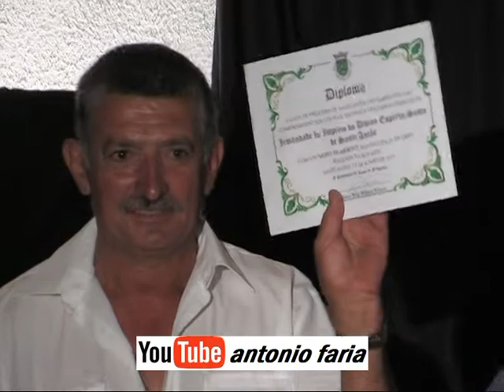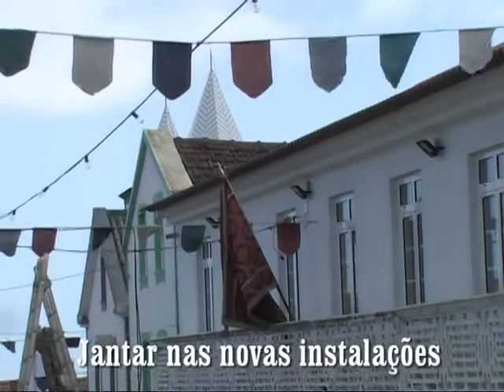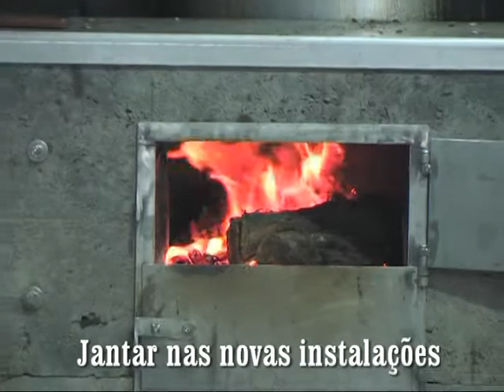Jantar para angariação de fundos para as novas instalações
Jantar para angariação de fundos para as novas instalações, Casa do Espirito Santo, Santo Antão Ilha São Jorge 2015